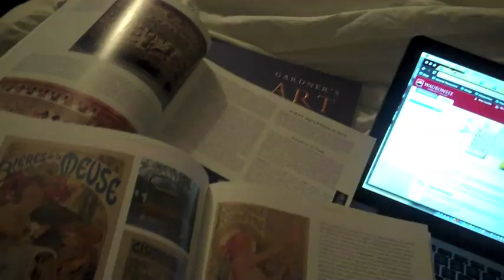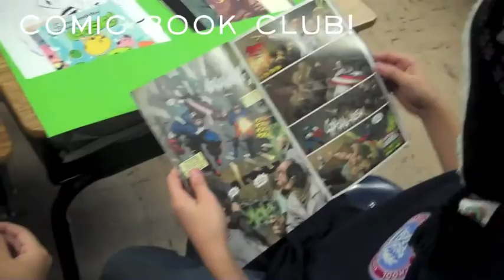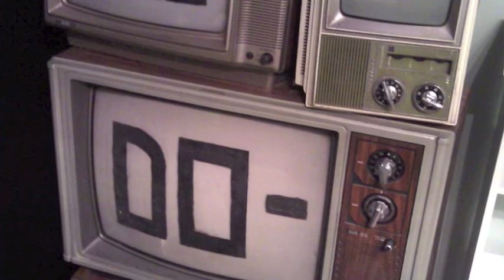A Day in the Life of: Nina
24 hours of my life...which has yet to decide what the phrase "typical day" means.  Oh, and that pizza wasn't done yet.  I didn't serve Aaron cheese-less, topping-less sauce on cauliflower crust.

Biggest thanks of course to tongue cut sparrow for the tunes...and thanks in advance to Lily Allen for not suing me over the 5 seconds in the intro where she was covering ELO.